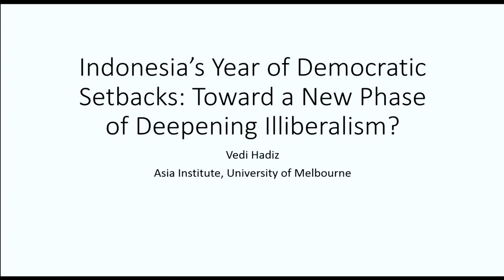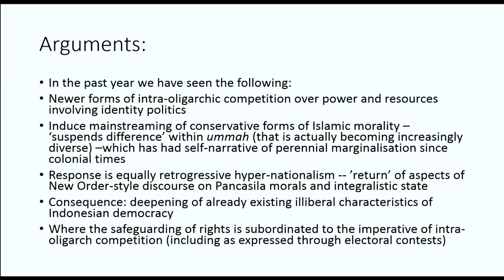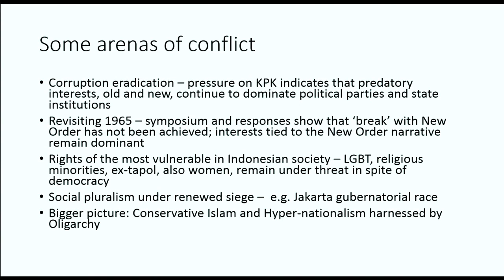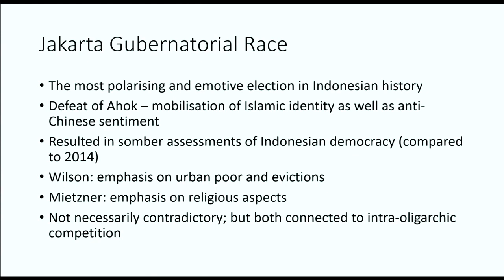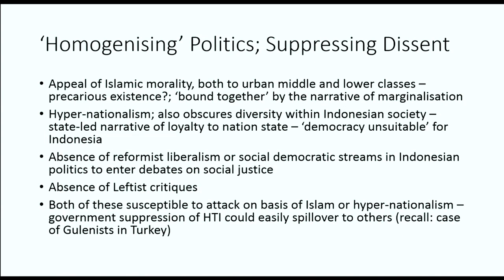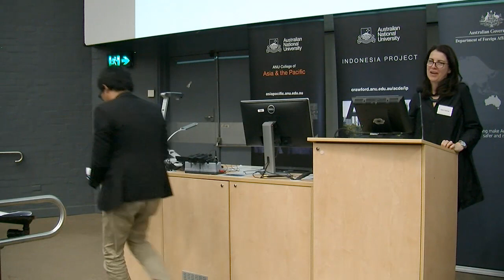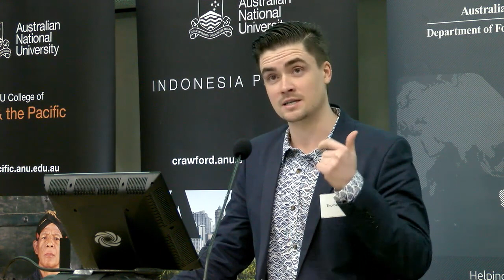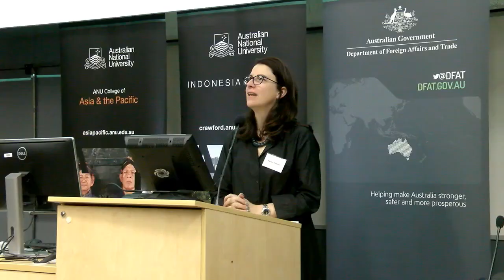2017 Indonesia Update. Political Update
POLITICAL UPDATE
Indonesia's year of democratic setback: toward a new era of deepening illiberalism?

Speaker: Vedi Hadiz (University of Melbourne)
Discussant: Thomas Power (ANU)
Chair: Helen Sullivan (ANU)